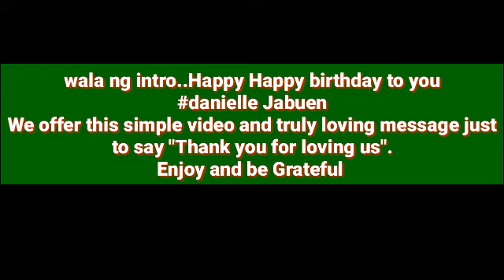Just Love and unite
just love and be grateful in everything